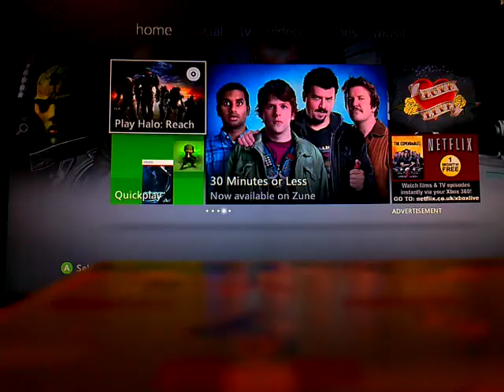xSHOTGUNKILLZx (NKBhalo) playing grand slam tennis demo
this video shows basicly what the gameplay for Grand Slam Tennis 2 is like. Also excuse my ds being in the way i used it to hold my phone in place